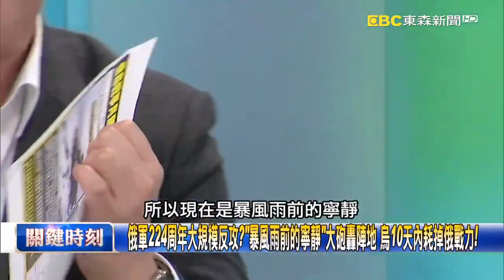【土耳其強震】土耳其百年地震山崩地裂隆起「大裂谷」！？ 暴風雪、強震雙重天災「複合災難」！？【關鍵時刻】20230207 4 劉寶傑 黃世聰 陳文山 林裕豐 王瑞德 李正皓